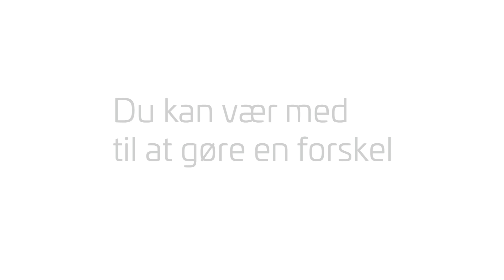Sonderborg kommune - håndhygiejne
En animationsfilm der omhandler vigtigheden af håndhygiejne, for blandt andet at forebygge sygdom hos borgere. Filmen viser to versioner af en hverdag for et barn i daginstitution og hvor stor en forskel det gør, at huske at vaske sine hænder.
Filmen er et skoleprojekt i samarbejde med Sønderborg kommune.